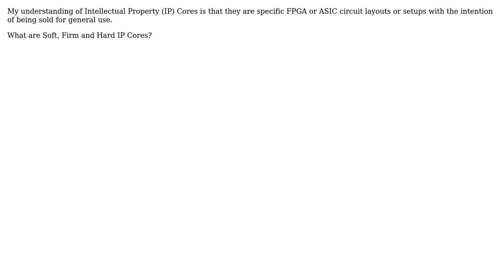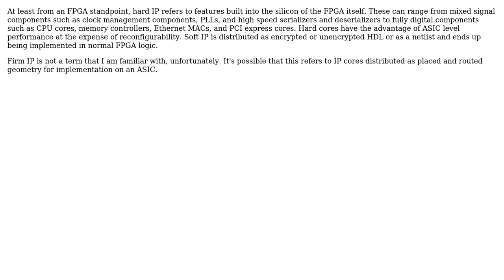Electronics: What are Soft, Firm and Hard IP Cores?